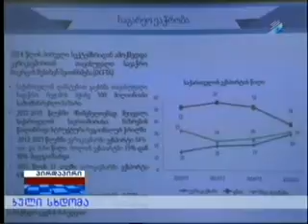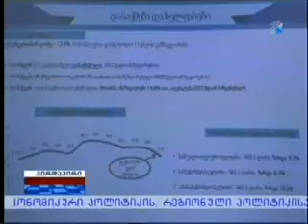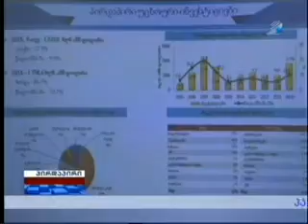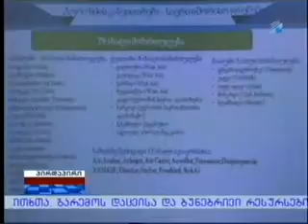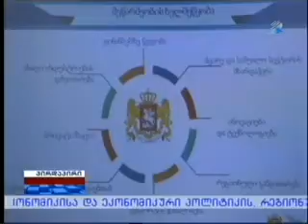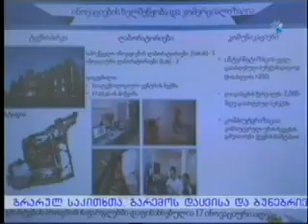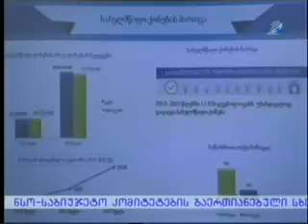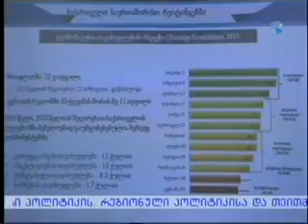დიმიტრი ქუმსიშვილის გამოსვლა პარლამენტში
28 დეკემბერს საქართველოს ეკონომიკისა და მდგრადი განვითარების მინისტრის მოვალეობის შემსრულებელი დიმიტრი ქუმსიშვილი 5 კომიტეტის გაერთიანებულ სხდომაზე დეპუტატების წინაშე სიტყვით გამოვიდა.დიმიტრი ქუმსიშვილმა პრეზენტაციაში ეკონომიკისა და მდგრადი განვითარების სამინისტროს ძირითად მიღწევებზე, პრიორიტეტებსა და სამომავლო გეგმებზე ისაუბრა.